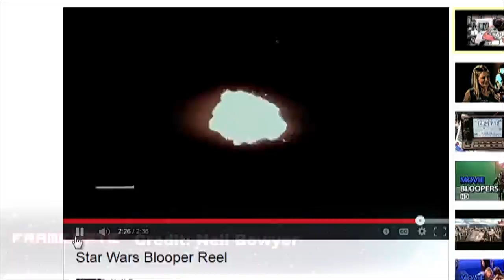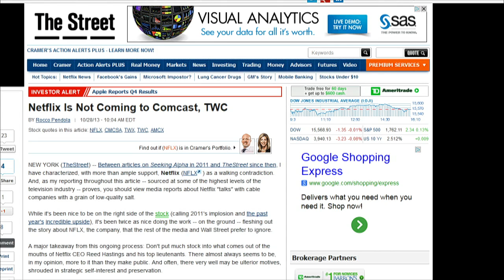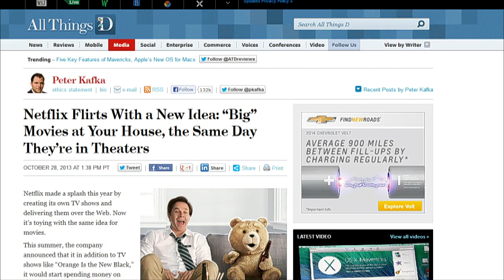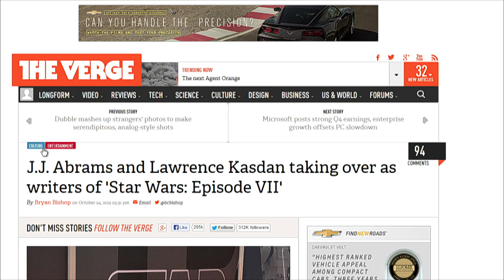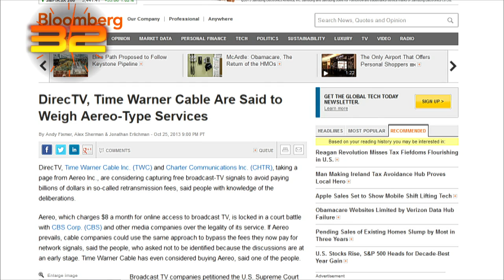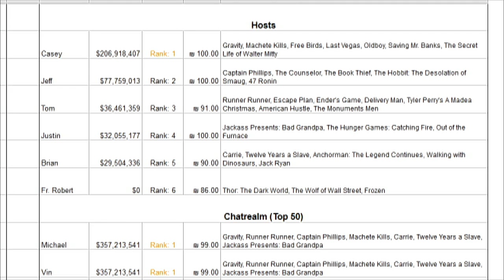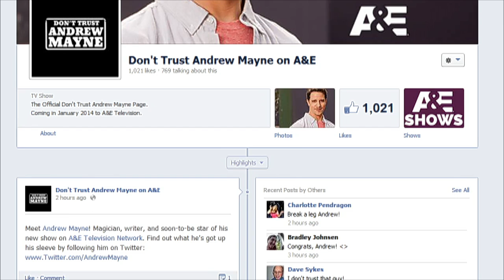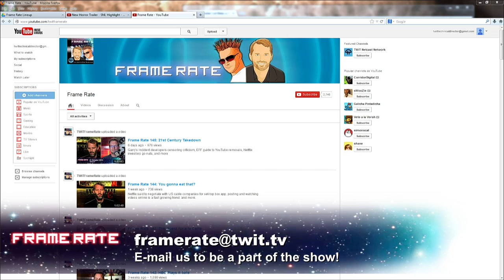Frame Rate #146: Blood Butter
Netflix Is Not Coming to Comcast, TWC, J.J. Abrams and Lawrence Kasdan taking over as writers of 'Star Wars: Episode VII', and more.